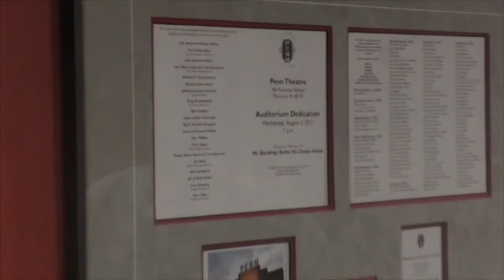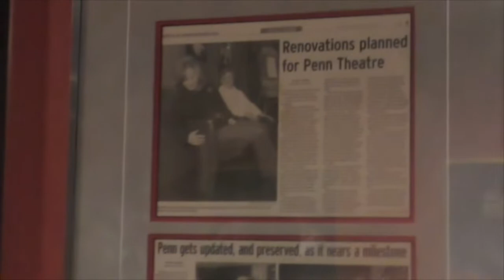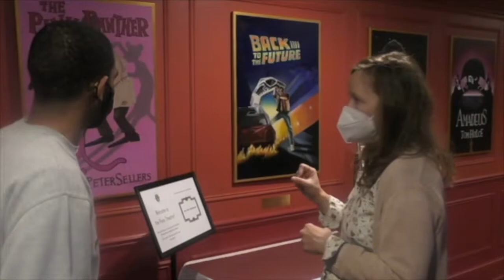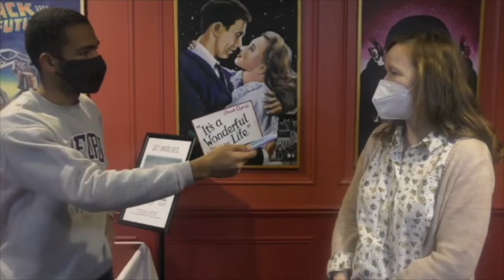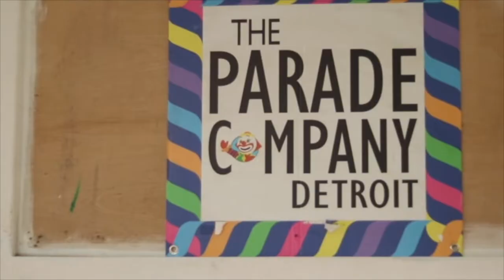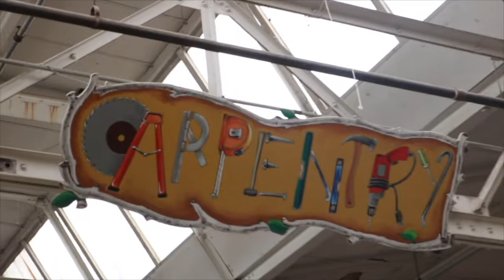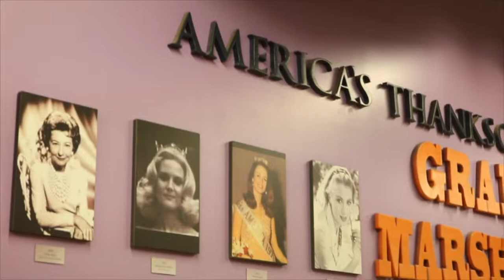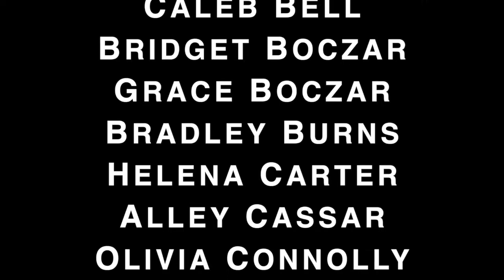11-19-21 STS Announcements